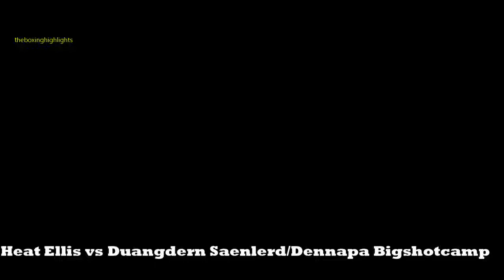Best Boxing Karma Compilation Part 1